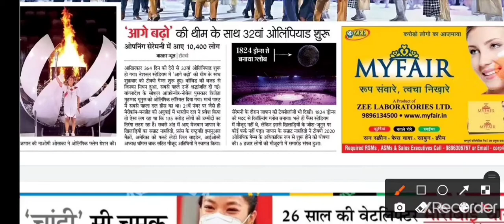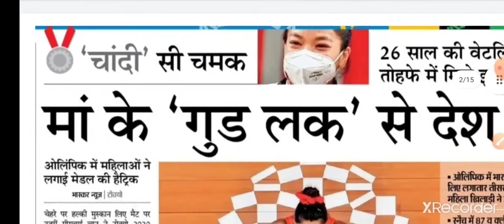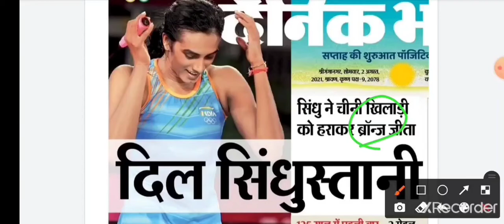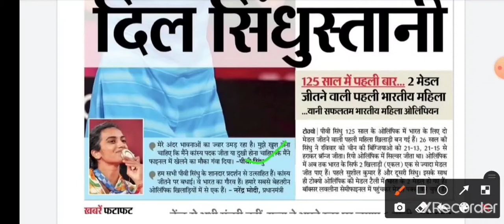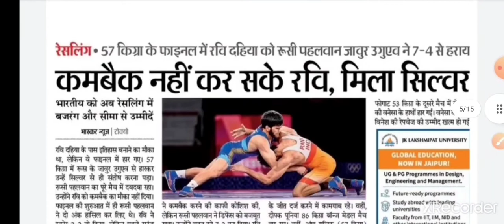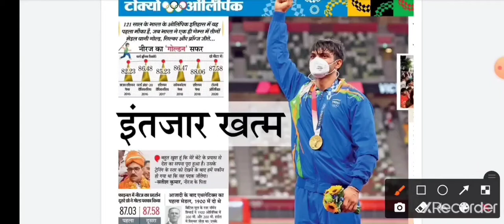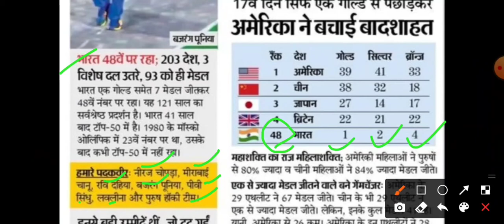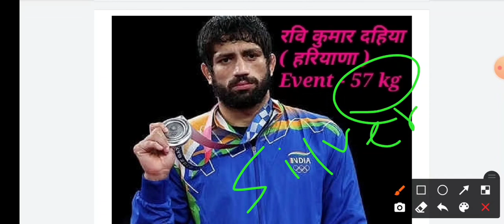TOKYO OLYMPIC 2021-टोक्यो ओलम्पिक-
Tokyo was selected as the host city during the 125th IOC Session in Buenos Aires, Argentina, on 7 September 2013.[2] Originally scheduled to take place from 24 July to 9 August 2020, the event was postponed to 2021 in March 2020 as a result of the COVID-19 pandemic, the first such instance in the history of the Olympic Games (previous games had been cancelled but not rescheduled).[3] However, the event retained the Tokyo 2020 name for marketing and branding purposes.[4] It was largely held behind closed doors with no public spectators permitted due to the declaration of a state of emergency in the Greater Tokyo Area in response to the pandemic.[b] The Summer Paralympics were held between 24 August and 5 September 2021, 16 days after the completion of the Olympics.[6]

The 2020 Games were the fourth Olympic Games to be held in Japan, following the Tokyo 1964 (Summer), Sapporo 1972 (Winter) and Nagano 1998 (Winter) games.[c] Tokyo is the first city in Asia to hold the Summer Games twice. The 2020 Games were the second of three consecutive Olympics to be held in East Asia, following the 2018 Winter Olympics in Pyeongchang, South Korea and preceding the 2022 Winter Olympics in Beijing, China.

New events were introduced in existing sports for 2020, including 3x3 basketball, freestyle BMX and mixed gender team events in a number of existing sports, as well as the return of madison cycling for men and an introduction of the same event for women. New IOC policies also allowed the host organizing committee to add new sports to the Olympic program for just one Games. The disciplines added by the Japanese Olympic Committee were baseball and softball, karate, sport climbing, surfing and skateboarding, the last four of which made their Olympic debuts, and the last three of which will remain on the Olympic program.[8]

The United States topped the medal count by both total golds (39) and total medals (113), with China finishing second by both respects (38 and 88). Host nation Japan finished third, setting a record for the most gold medals and total medals ever won by their delegation at an Olympic Games with 27 and 58. Great Britain finished fourth, with a total of 22 gold and 65 medals, becoming the first nation at the Summer Olympics to increase or equal their total medals won in the two Games subsequent to hosting them. The Russian delegation competing as the ROC (not to be confused with the Republic of China (Taiwan) which competed as Chinese Taipei, not ROC) finished fifth with 20 gold medals and third in the overall medal count, with 71 medals. Bermuda, the Philippines and Qatar won their first-ever Olympic gold medals.[9][10][11] Burkina Faso, San Marino and Turkmenistan won their first-ever Olympic medals.[12][13][14]